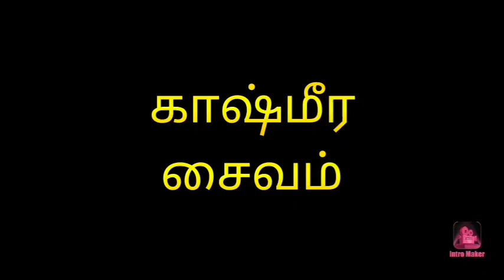சிவ தந்திரம்-Shiva tantra:the original yoga of shiva,காஷ்மீர சைவம்,part-1...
விஞ்ஞான பைரவ தந்திரம் பற்றி விளக்குகிறார் டாக்டர்.சிவ.வேல் நாராயணன்@ரிஷி நாராயணன்